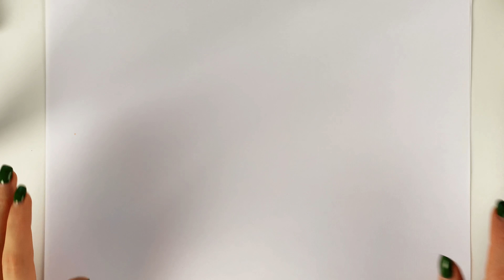Bolalar uchun akula chizish / Drawing baby sharks for kids / Рисуем маленьких акул для детей